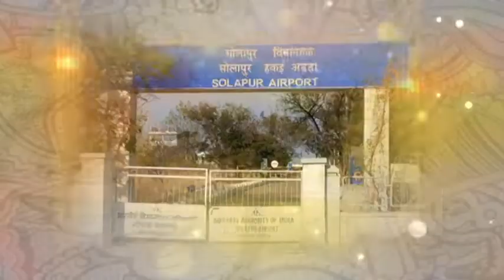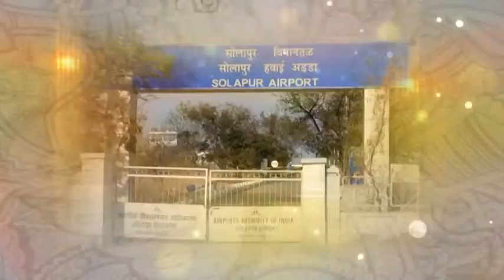पाण्यासाठी महिला दिन...